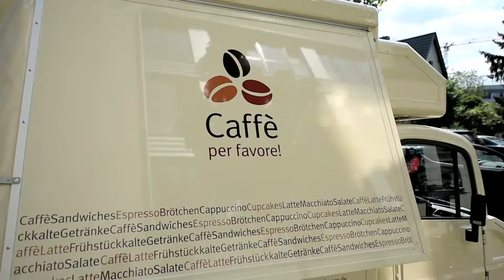Ethik2go - Sensationsjournalismus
Soll das Foto des Co-Piloten der abgestürzten Germanwings-Maschine gezeigt werden? Was ist mit den blutigen Details eines Unfalls auf der Autobahn? Was ist wichtiger: Persönlichkeitsrechte gegen öffentliches Interesse?

Nach einem großen Unglück oder einem Terroranschlag sehen wir gerne Bilder. Wir wollen gerne wissen, wem wir die Schuld geben dürfen, wer für das Elend verantwortlich ist. Wir wollen "dem Bösen ein Gesicht geben“, sagt Philosophie-Professor Markus Gabriel in der neuen Folge Ethik2go. Aber wie weit darf der Journalismus gehen? Darf man Fotos von Tätern veröffentlichen? Wenn Recht und Moral einander gegenüberstehen, wer gewinnt? Hat die Öffentlichkeit ein Recht auf Berichterstattung? Oder haben die Persönlichkeitsrechte der Angehörigen Vorrang? Diese Fragen erörtern katholisch.de-Redakteurin Madeleine Spendier und Philosophie-Professor Markus Gabriel.

Wie verhalten wir uns mit Blick auf diese alltäglichen Herausforderungen richtig? Und wie stellen wir sicher, dass unser moralischer Kompass immer einwandfrei funktioniert? Die katholisch.de-Serie "Ethik2go" will bei der Beantwortung dieser Fragen helfen und ethische Orientierung für das eigene Leben geben. Katholisch.de publiziert auf seiner Internetseite ab sofort jeden Donnerstag eine neue Folge von "Ethik2go".